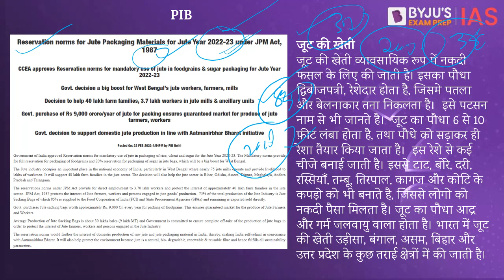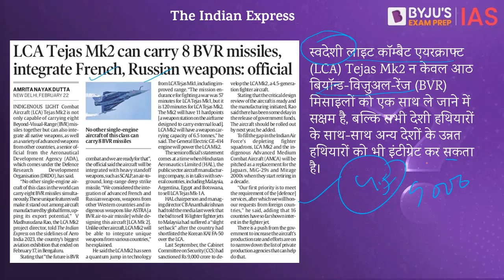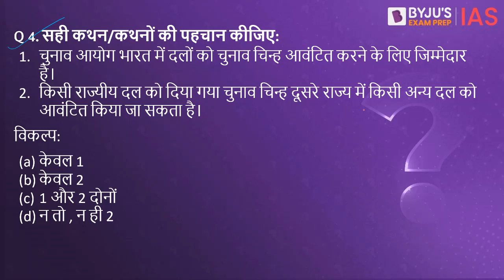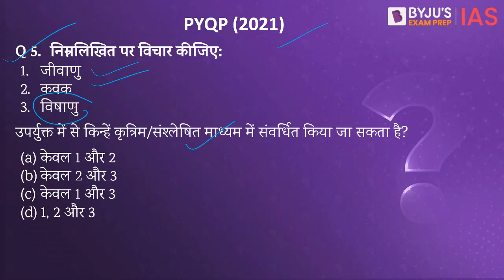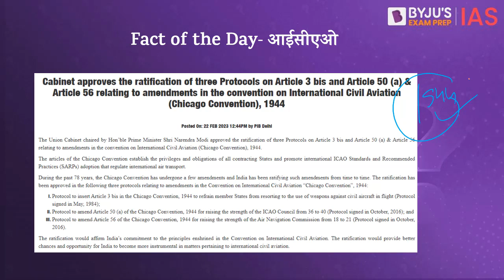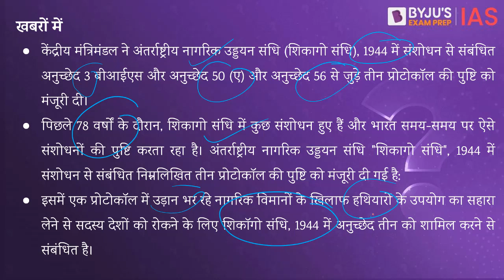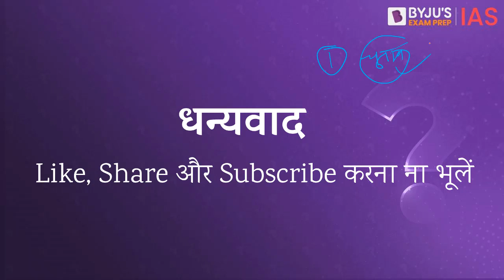Daily Quiz (23 February 2023) for UPSC Prelims Hindi | General Knowledge & Current Affairs Questions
आजके टॉपिक्स निम्नलिखित है:
1. जूट की खेती - 00:00
2. तेजस - 04:08
3. मोहिनीअट्टम - 06:56
4. चुनाव आयोग - 08:45
5. PYQ -2021 विषाणु - 09:55
6. आज का तथ्य - आईसीएओ- 06:59

Happy Learning!